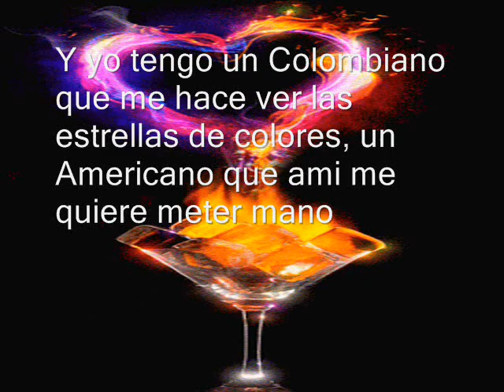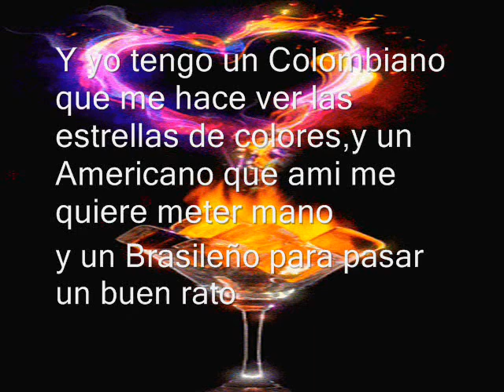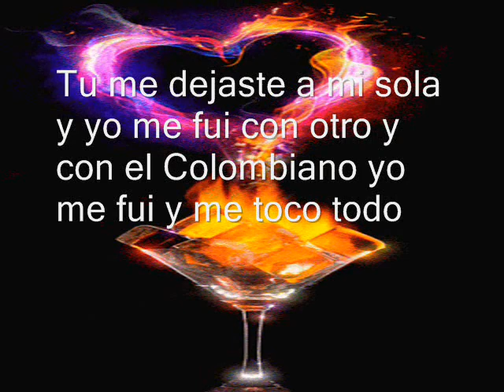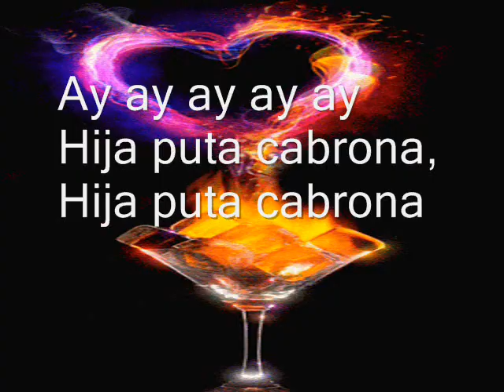Un Colombiano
Características del videoclip:
Autor: La Beba Marian.
Titulo del videoclip: Un Colombiano.
Producción musical: La beba Marian.
(Prod.By: La Beba Marian).
Todos los derechos de esta creación musical bajo licencia de La Beba Marian, creada y patentada por La Beba Marian.
HPC ESPAÑA MUSIC LA BEBA MARIAN#UN COLOMBIANO#UN AMERICANO#UN BRASILEÑO#TACONES#JOYAS# AY AY AY AY AY